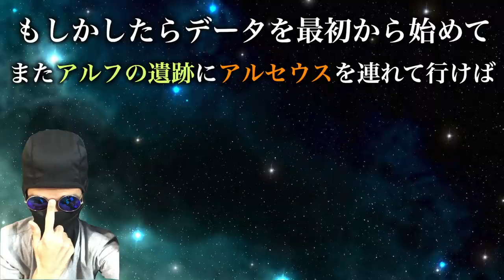【バグ検証】シント遺跡イベントでレベル1のディアルガ・パルキア・ギラティナを量産できる？【ポケモンHGSS・ダイパ】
今回の検証は旧ポケモンを揃えたりするうえで、非常に重要な検証となっておりますので、ぜひ最後までご覧ください！

▼ED曲提供
バーチャル○チンポッティ